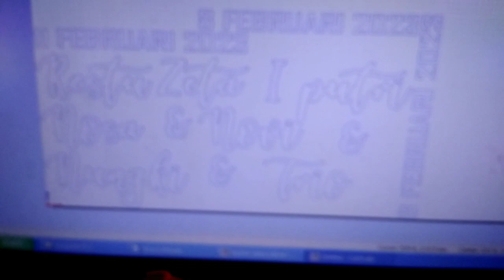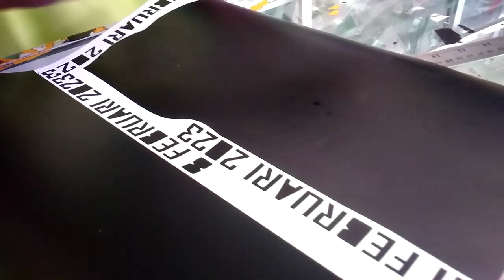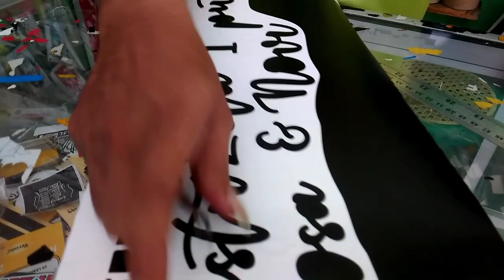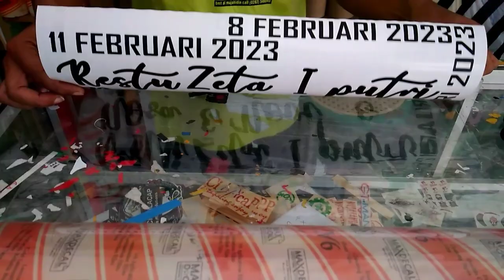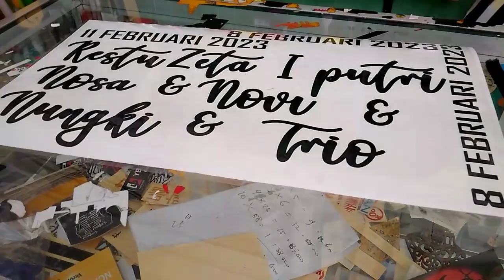tutorial membuat cutting sticker nama pengantin - wedding